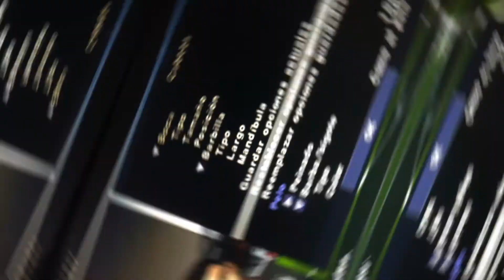Gianluca Frabotta Pes/ps2 *Stats en los comentarios